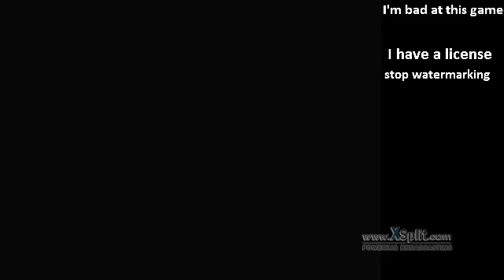"how'd the MM race go?"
and then i gave lady a boooooooone